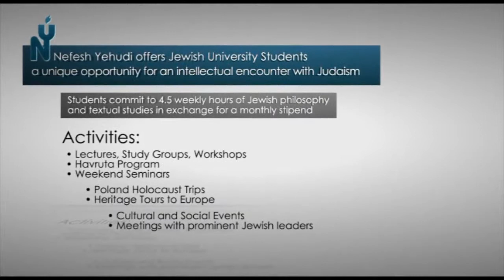About Nefesh Yehudi